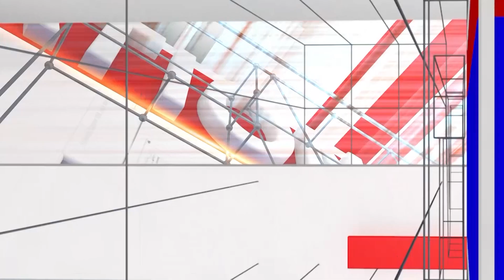Reservation Fire! | Why did you remove reservation for Muslims? | National TV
Reservation Fire! : ಮುಸ್ಲಿಮರಿಗೆ ಮೀಸಲಾತಿ ತೆಗೆದಿದ್ಯಾಕೆ? | Why did you remove reservation for Muslims? | National TV